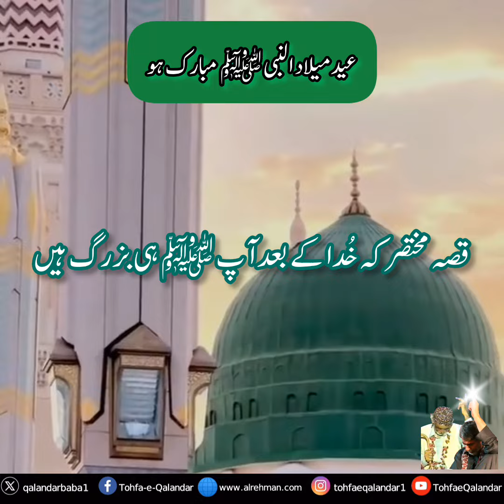Eid Milad un Nabi ﷺ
Here, we share the spiritual significance, historical context, and the immense love and respect Muslims hold for the Prophet ﷺ during this special occasion. Our channel is a source of inspiration, education, and devotion, as we explore the beautiful traditions, prayers, and events associated with Eid Milad un Nabi.

Join us in commemorating the life and teachings of the Mercy to Mankind, Prophet Muhammad ﷺ. Discover the profound impact of his presence on humanity, and how his birth is celebrated in diverse and culturally rich ways around the world.

Through enlightening discussions, heartwarming stories, and a deep dive into the history of this blessed day, we aim to foster a greater understanding and appreciation for the Prophet's ﷺ life and mission.